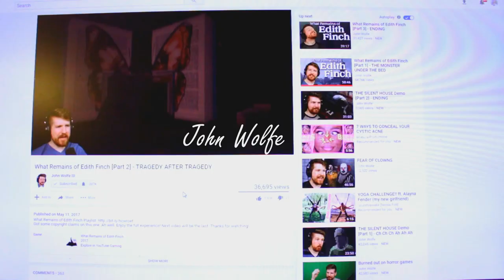My (Evil) Night Routine | Stef Sanjati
Hi breadsquad!

Hi there! My name is Stef Sanjati and I'm a YouTuber, transgender activist, and advocate for the LGBTQ+ community. I live my entire life online through videos documenting my transition and spontaneous live streams and strive to educate, enlighten, and brighten lives every day. Breadmom of the Breadsquad!